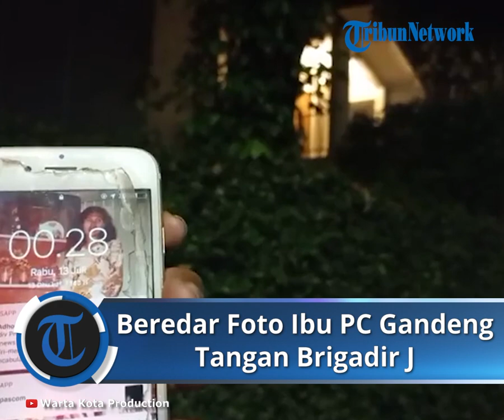Beredar Foto Putri Candrawathi dengan 3 Ajudan Ferdy Sambo, Tersenyum saat Pegang Tangan Brigadir J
TRIBUN-VIDEO.COM - Beredar foto istri Irjen Ferdy Sambo, Putri Chandrawathi, dengan tiga ajudan, termasuk Brigadir J. Tampak dalam foto, Putri memegang tangan Brigadir J.

Dalam foto juga terlihat, satu tangan Brigadir J memegang kamera ponsel untuk memencet kamera, sementara tangan lainnya tampak dipegang Putri Candrawathi.